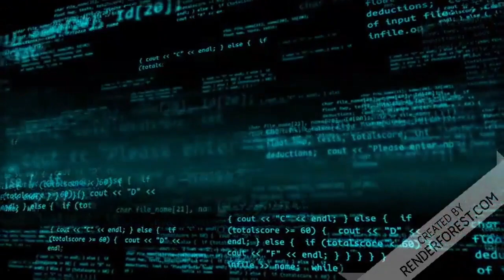ARMAÇÃO da GLOBO LIXO contra Bolsonaro DEU ERRADO! 😂😂😂😂